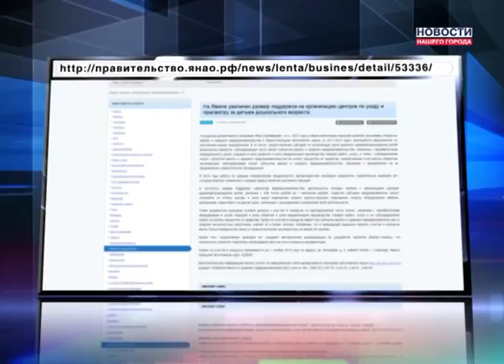Размер на поддержку садов увеличат